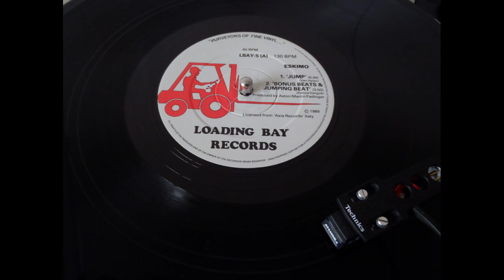Eskimo - Jump (1989) (By Zsolt & the Grooves.)